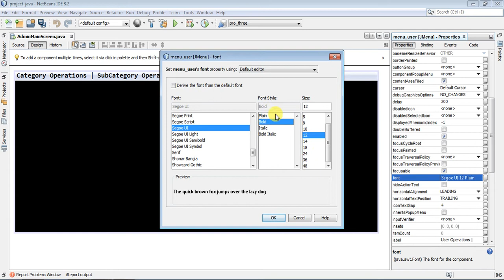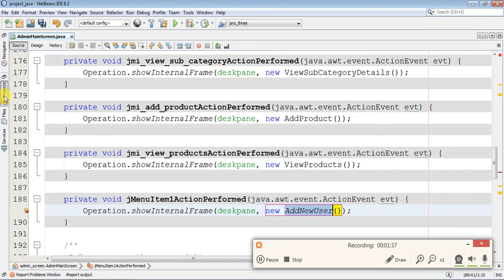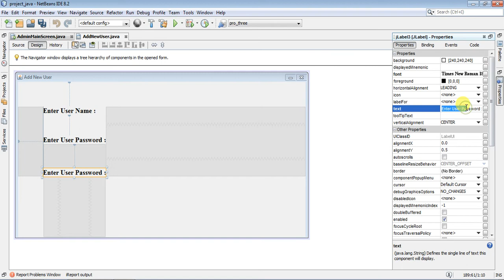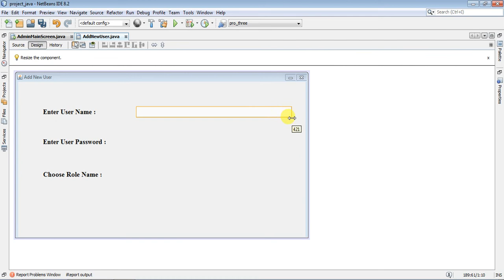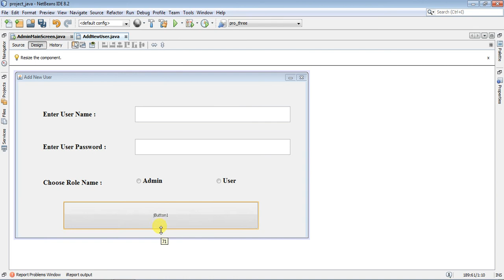Prepare User Screen Panel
This Video demonstrate to construct another screen panel of Java Project for user.